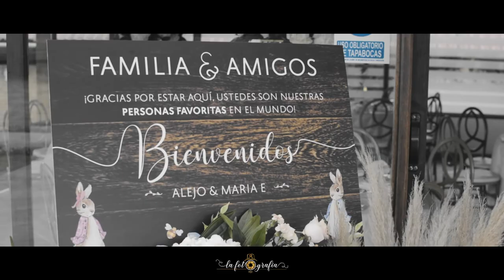Elena y Alejandro / Hacienda Salamanca / LA Fotografía INC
📸 FOTOGRAFÍA Y VÍDEO 🎥 para Bodas en Colombia
llámanos en Colombia al 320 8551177
Capturas con el Corazón